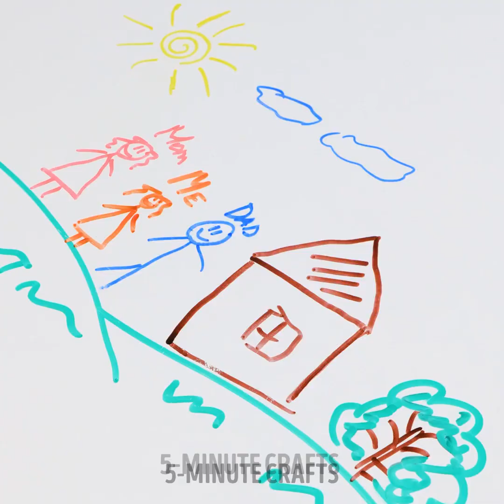Simple Random Hacks For Everyday Situations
TIMESTAMPS:
00:00 Random hacks
06:07 Kitchen hacks
09:29 Cleaning hacks
12:58 Repair hacks